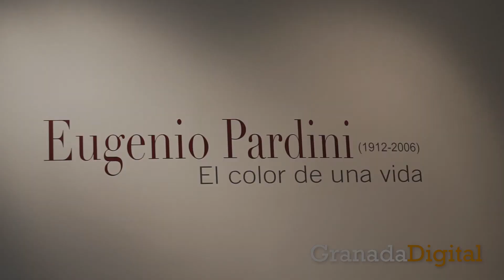Exposición de Eugenio Pardini en Granada